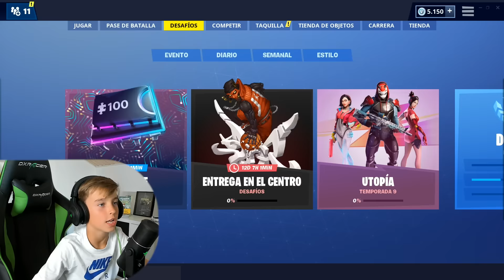NUEVO MODO ENTREGA EN EL CENTRO - NIKE JORDAN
Hoy vamos a jugar al nuevo modo de tiempo limitado en Fortnite en colaboración con Nike Jordan, está muy wapo el evento y además en la tienda puedes comprar dos skins muy hip hop por el precio de uno! Y las nuevas mochilas con skate son brutales!!

¿Que Skin os gusta más? CLUTCH o GRIND

Un abrazo!

Telifsiz Muzik Trap - No copyright

Take Five - Medicine

Black Muse (W_ Vargo)